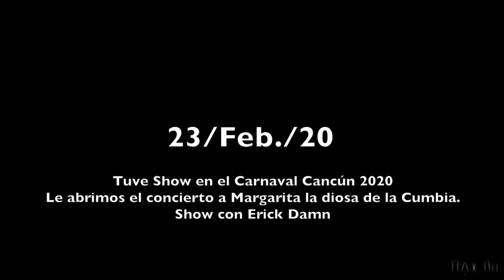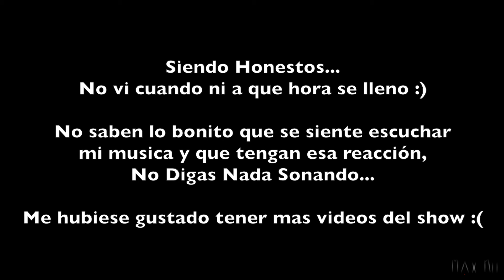Show Carnaval Cancún 2020 | Max Ku